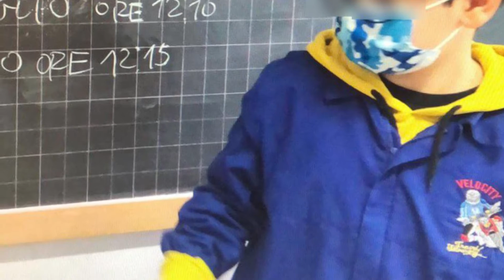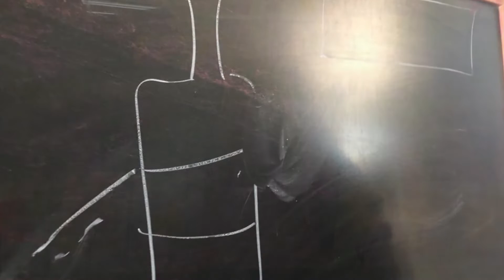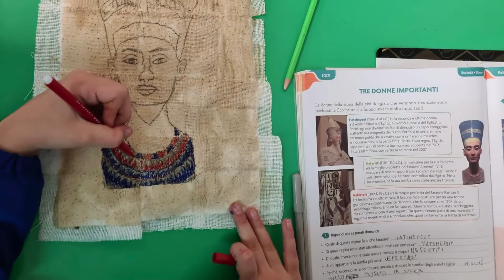PRIMARIA PIANELLA_PRESENTAZIONE_as_2022_23